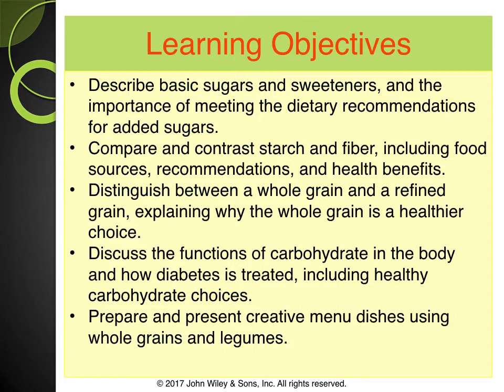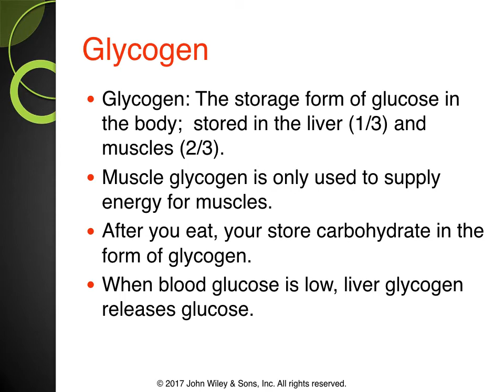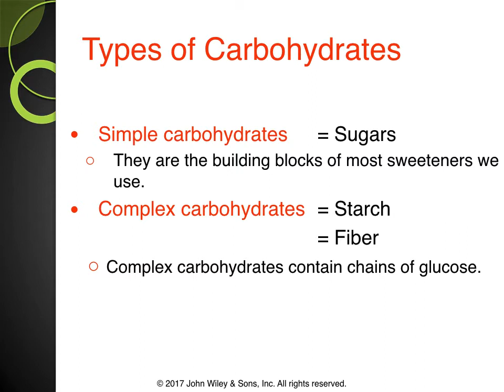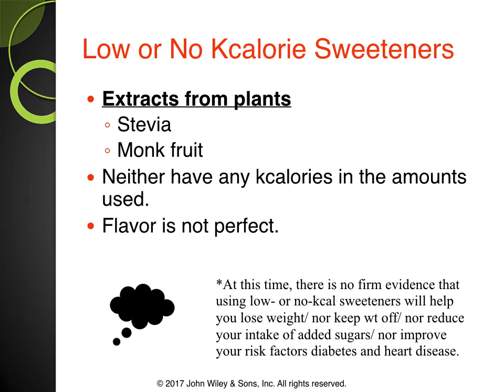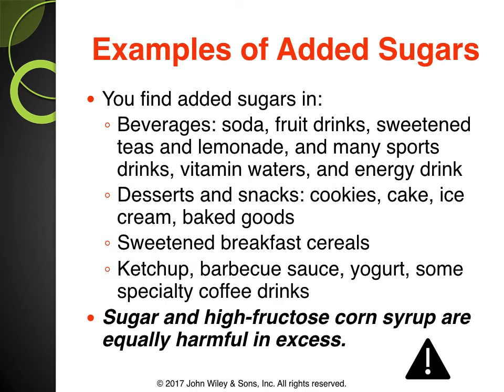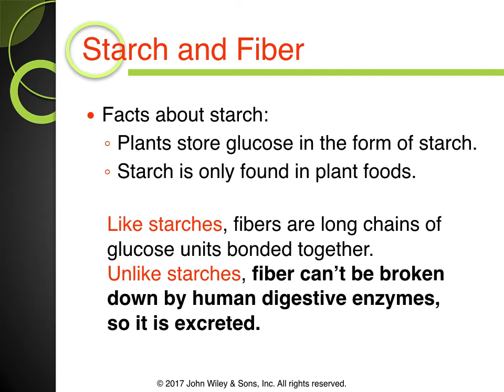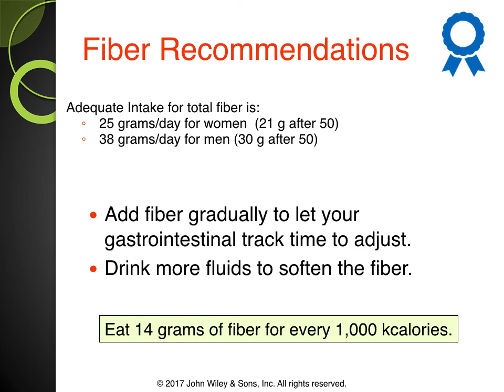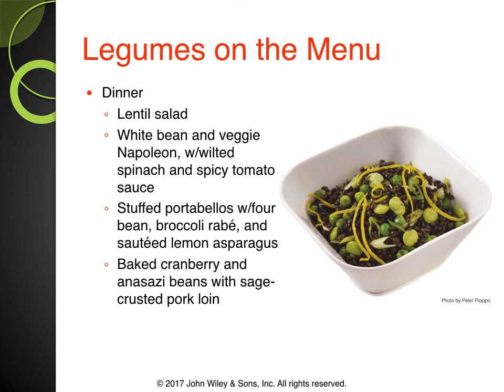Chapter 3 Lecture: Carbohydrates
This lecture is all about carbohydrates! I review the foods that fall into the carbohydrate group. I discuss fiber, a lot! I also incorporate notes and hints for what will be on the test.